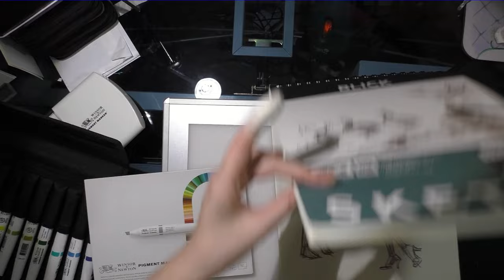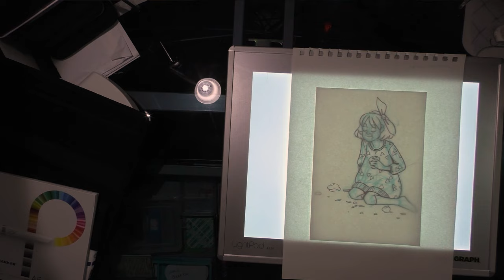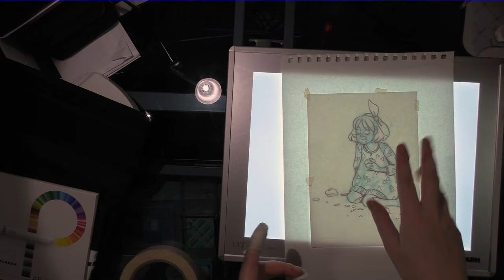W&N Pigment Marker Paper Test Sans Lineart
Another installment in my quest to make Winsor and Newton's Pigment Markers work in my studio!  This time, I remove lineart from the equation of things that can possibly go wrong, and use a light table with my inks on a separate layer.

The Winsor and Newton Pigment Marker paper in this video was sent to me for free by Winsor and Newton for the purposes of promotion and review.  All opinions are my own, based on years of working as a professional comic artist and illustrator, and 7 years formal art education.  The markers were purchased out of pocket.

Make sure you check out the Pigment Marker Playlist on my channel for more reviews and tutorials!

Materials Used:

Artgraf LED light table
Winsor and Newton Pigment Marker paper
Winsor and Newton Pigment Markers
Blick Studio Sketch sketchbook
Kuretake Fudegokochi pen (inks)
Masking Tape